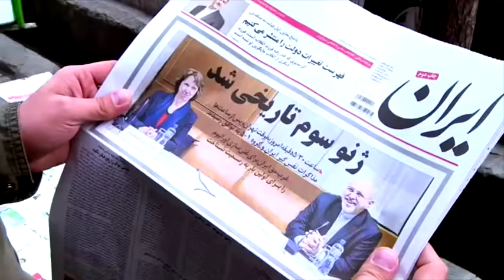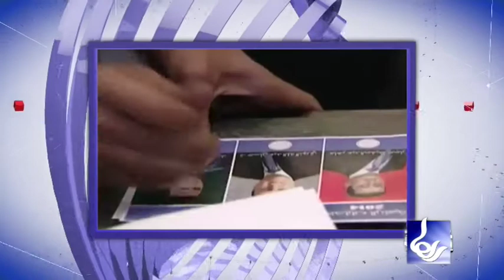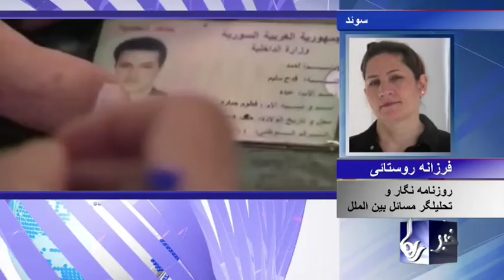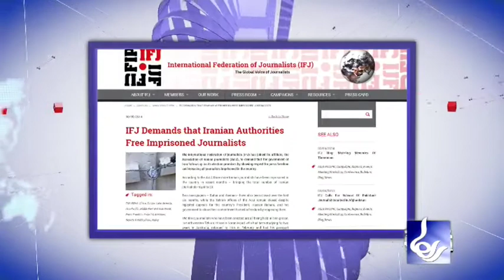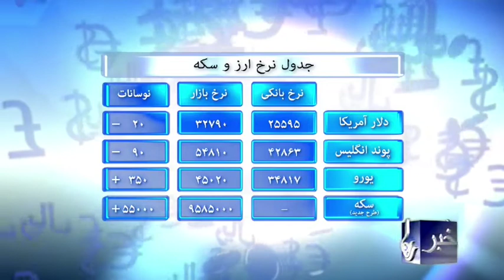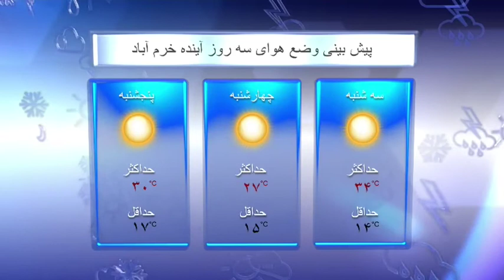خبرهای سه‌شنبه، ۱۳ خرداد ۱۳۹۳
خبرهای روزانه قرارداد نفتی کرسنت مصر فرانسه یمن اسرائیل فدراسیون جهانی روزنامه نگاران اعدام حقوق بشر در ایران انتخابات سوریه
اجرا:

شهلا عبداللهی

ناصر مدنی

مهمان‌ها:

فرزانه روستایی، روزنامه‌نگار و تحلیل‌گر مسائل بین‌الملل